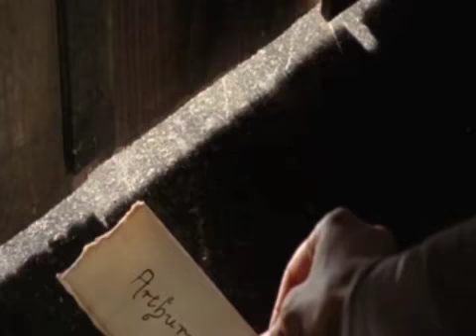Sweet Dreams Compilation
A Compilation of the Episode "Sweet Dreams" from season 2 of Merlin.